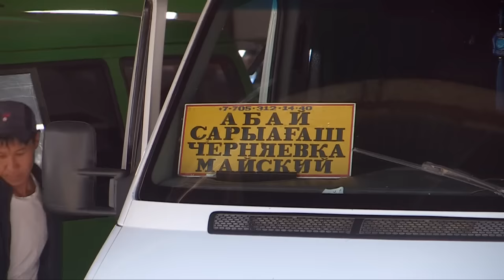Незаконные перевозчики создают аварийные ситуации в Шымкенте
В Шымкенте провели очередной рейд по незаконным перевозкам. Инициаторами этого рейда стали представители акимата, совместно с дорожной полиции они побывали на остановке Колос, где ежедневно на маршрутных такси и на легковых автомобилях жители города прямо с тоннеля выезжают в районы. И самая большая опасность не только в неизвестности (кому в машину садится попутчик), а в том, что на въезде в тоннель всегда создается аварийная ситуация.